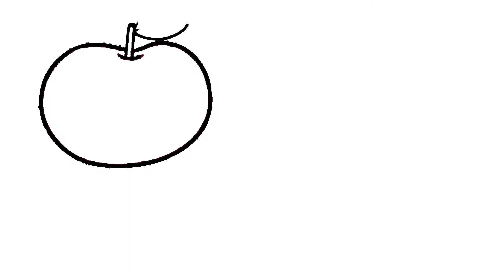How to Draw Fruits for Baby Coloring book and Drawing for Kids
If you're here to watch coloring Video for Kids or How to Color , this coloring page video is just for you!

Please check out our other cute and colorful coloring sheet videos that teach how to draw and how to color various characters, animals and things, and watching Coloring Page for Children is a great start to inspire you with your coloring pages! We hope you'll have a great time!

Welcome to Coloring Roll TV! We upload new coloring videos every day, you can fulfill all your need for coloring pages for kids, especially coloring videos for girls and boys too glitter coloring, and cute and colorful drawings!

A good way to start watching coloring videos on our channel, and an awesome way to have a coloring page party with your friends, is to check out some of our playlists:

Coloring Roll TV, coloring pages for kids and for everyone!